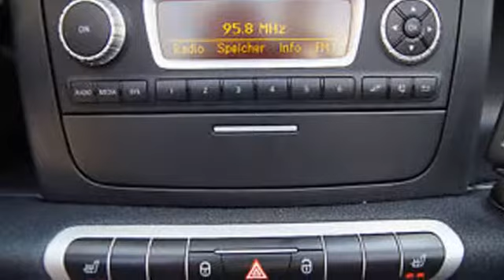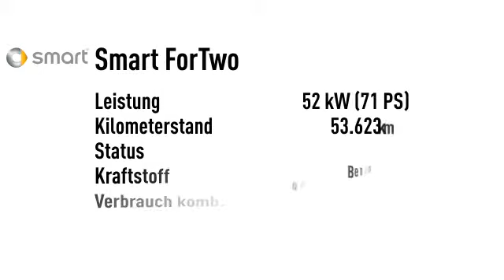Smart ForTwo fortwo cabrio Micro Hybrid Pasion Leder Sound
53.623 km - 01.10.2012. Weitere Details:
Cabrio, Power{kw=52.0} KW, Automatikgetriebe, weiß